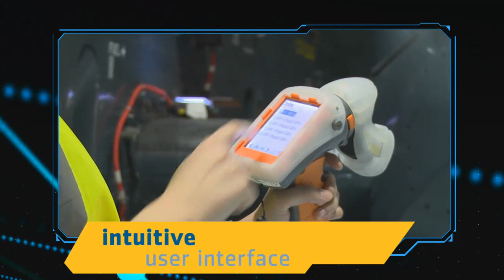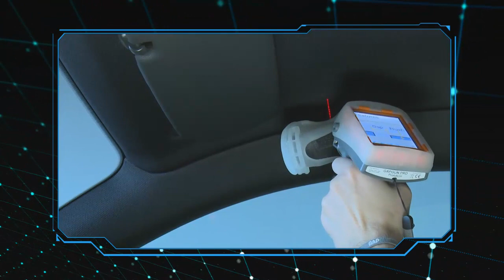GapGunPro Video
All new GapGun Pro -- lighter, faster, stronger

Tuesday 6th May 2014, Third Dimension launched the GapGun Pro, its flagship handheld model which will join their market leading range of laser measurement devices.  The launch took place from Third Dimension's booth (5130) at Control, the top International trade fair for quality assurance, hosted at Stuttgart Messe, Germany.

GapGun Pro takes a large evolutionary step from its predecessor, GapGun MX+, with focus on greatly improved speed, ease of use, portability and ruggedness.